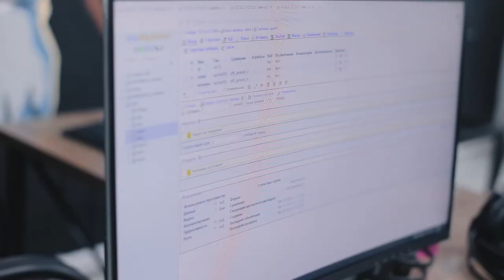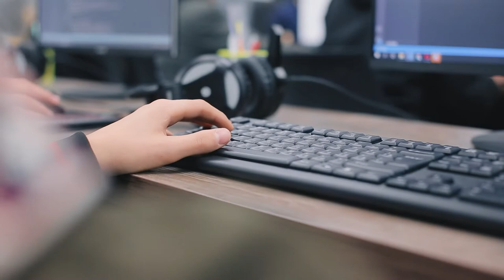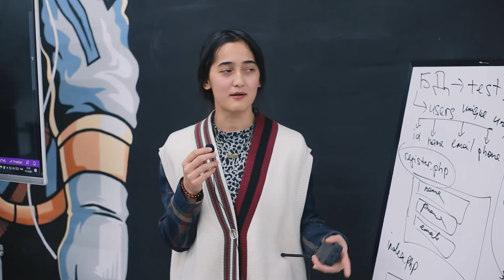💪 Faqat kuchlilargina keyingi bosqicha o’tadi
😎 «DATA» o’quv markazida «PHP’ga asoslangan web dasturlash» kursi bo’yicha saralash imtihoni bo’lib o’tdi. Imtihondan asosiy maqsad o’quvchilar ichidan «Chuqurlashtirilgan PHP web dasturlash» kursiga o’tishga tayyorlarini saylab olish bo’lib, uni kurs mentorlari Zafarbek Sobirov va Otabek Sobirovlar olib borishdi.

🚀 «Chuqurlashtirilgan PHP web dasturlash» kursida o'quvchilar 2021-yilning yangi texnologiyalarini, yangi framework’lar va Laravel frameworkining yangi versiyasi bilan ishlashni o'rganib, dasturlash sohasida «advanced» darajasi tomon qadam qo’yishadi.